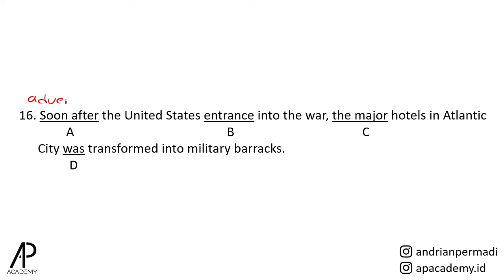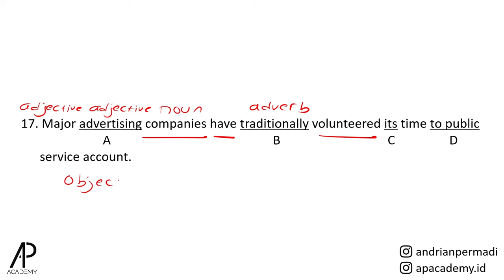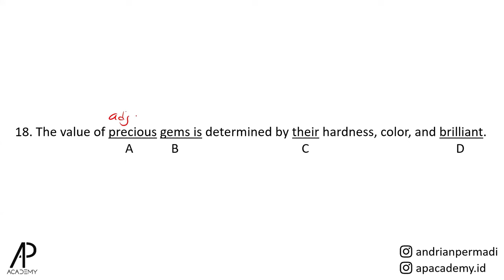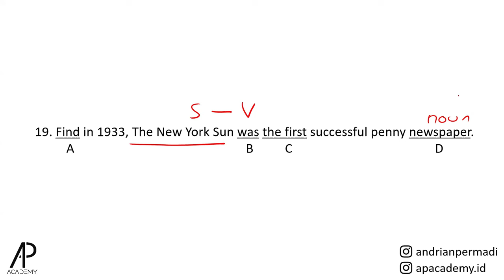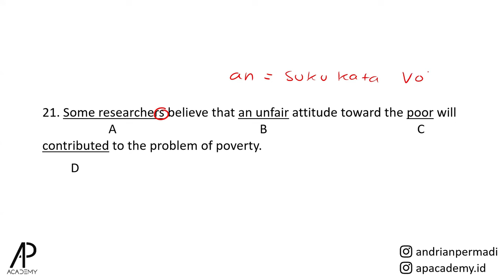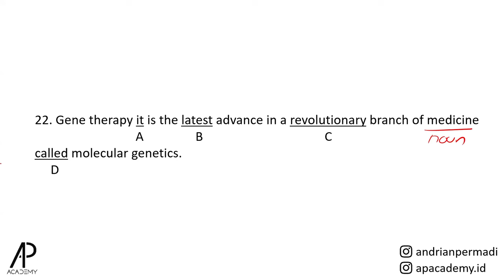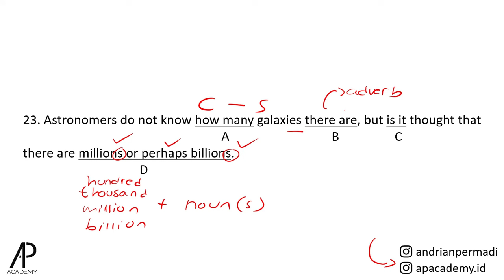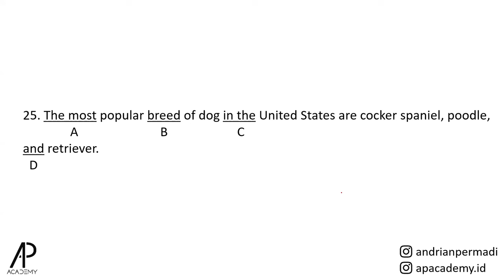Strategi AMPUH Jawab 10 Soal TOEFL Written Expression No 16-25